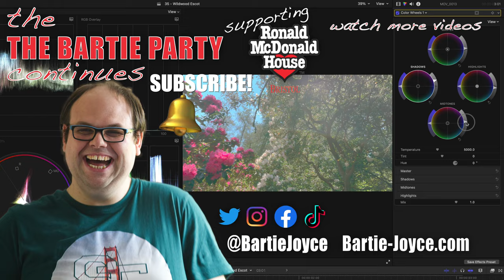Newquay Zoo & Wildlife Park - 15 Minutes Meerkat talk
Hello everyone and welcome back to another video. For today's video i bring you 15 minutes of this amazing meerkat talk.